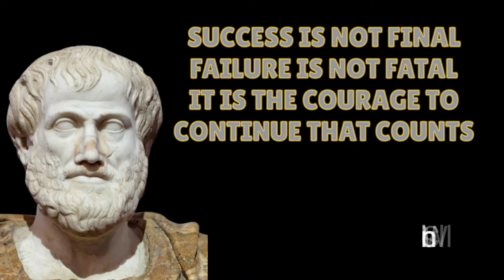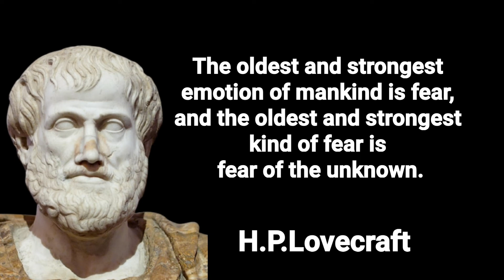Top 10 motivational quotes | quotes of aristotle Life changing quotes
Top 10 motivational quotes best ARISTOTLE and plato quotes these quotes can our lives best life changing quotes..a collection of greatest inspirational quotes and motivational quotes from great thinkers throughout history..please consider subscribing to help and support this channel @speculationwithmiaofaisal